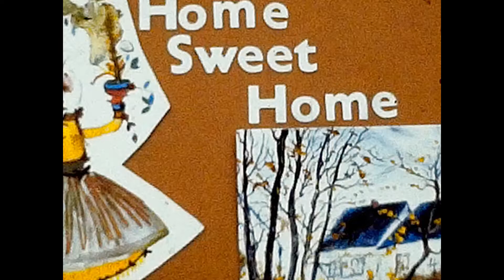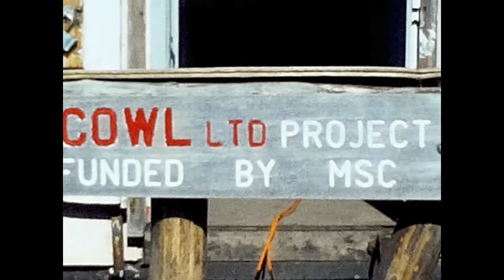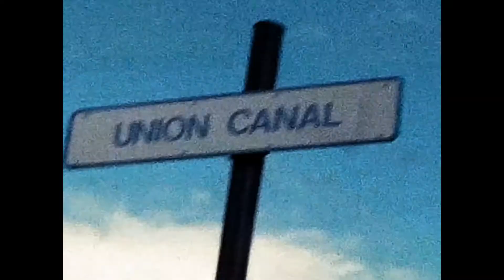home sweet home. old super 8mm but Where?